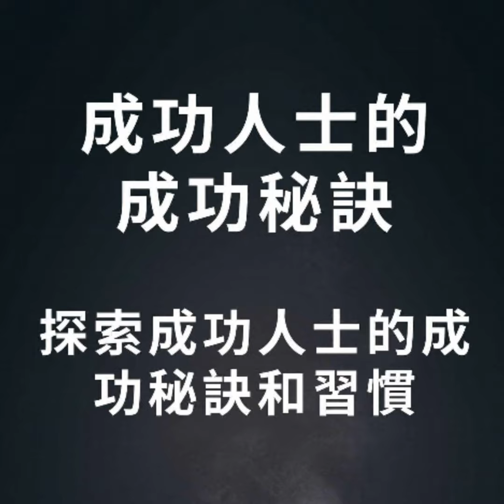【想要成功？】探秘成功人士的成功秘訣和習慣，讓你也成為成功人士！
想要成為成功人士嗎？本集將探索成功人士的成功秘訣和習慣，包括建立明確的目標、專注於行動、學習和成長、堅持不懈、健康的生活方式以及建立良好的人際關係等。透過這些實用的建議，你可以學會如何實現自己的夢想和目標，打造出自己理想的生活和事業。讓我們一起掌握成功人士的秘訣和習慣，成為更加成功的自己！

👉書籍推薦：
成功人士的成功秘訣：探索成功人士的成功秘訣和習慣

21天吸引力法則挑戰：創造愛、幸福和豐盛人生，體驗心靈成長和自我實現: 學習自我肯定和自信, 改變思維，創造更美好的現實.

人生勝利組：學習成功人士的心法，成就自己的人生和財富人生！

金錢心態：轉變信念和習慣，吸引豐富和成功

吸引財富的秘訣：如何利用吸引力法則吸引更多的財富和成功

零風險、高收益：學會聯盟營銷，輕鬆致富

不需技能，小資族也能輕鬆賺錢的網路創業

手機賺錢策略：如何利用手機實現財務自由

數位遊牧族生活：如何建立一個可以隨時隨地經營的企業

💗KOKOSHUNGSAN® Pays You To Have Fun! The Fun Never Stops! Get Paid in Many Ways Online & Work From Home! Multiple Income Streams & eCommerce Solution.

💗跟KOKOSHUNGSAN® 一起學習也可賺錢喔！仔細聽，告訴我們哪裡唸錯了，你將獲得100KKC (KOKOCoin) *^^*